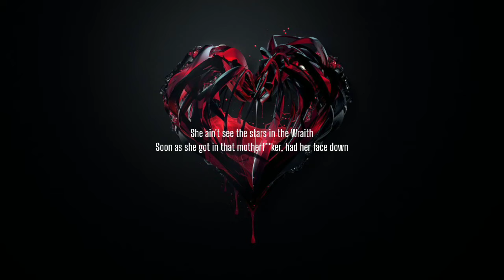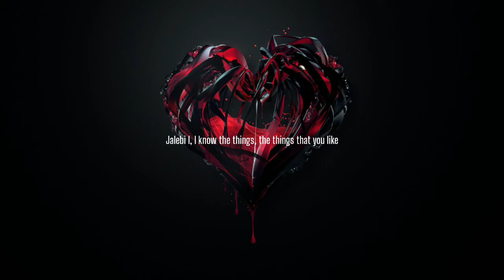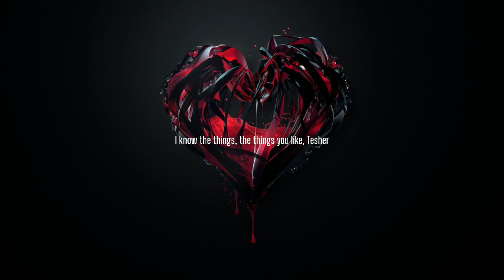Tesher & Jason Derulo - Jalebi Baby (Remix) [Lyrics]